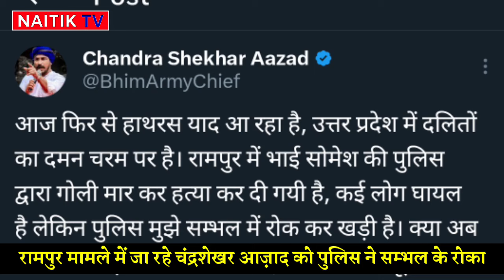रामपुर मामले में जा रहे चंद्रशेखर आज़ाद को पुलिस ने सम्भल के रोका!!